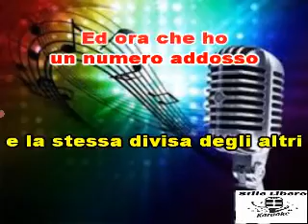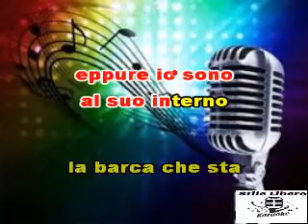KARAOKE L'AMERICA (Canzone x Chico Forti) CON CORI ORIGINALI ENRICO RUGGERI (Demo)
KARAOKE L'AMERICA (Canzone x Chico Forti) CON CORI ORIGINALI   ENRICO RUGGERI (Demo). QUESTO NUOVO SINGOLO DI RUGGERI E' BELLISSIMO E POI TOCCA UN'ARGOMENTO MOLTO DELICATO.